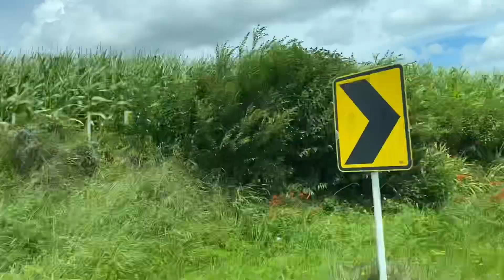Newzealand Aake Pehle Din Bua Ko Beach Leke Gaye||Desi Girl Vlogs|| Newzealand Life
A beautiful beach walk from Maraetai Beach to the wharf at Magazine Bay, on Auckland's pōhutukawa coast. You'll be mainly walking on white shell beaches.

Newzealand Beautiful Beach
Family Picnic Spot In Auckland
New Zealand's Stunning white-Sand Surf Beach
Auckland Attractions
Summers in Newzealand